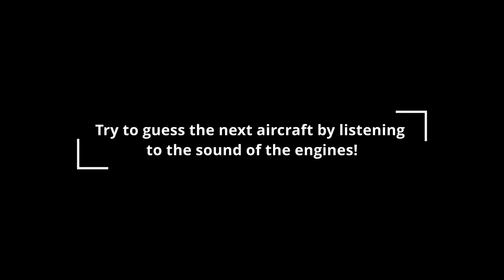14 STUNNING Takeoffs & Landings | MEGA Plane Spotting Mumbai (IL76, B747, B777, A350,...)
Hello everyone! Merry Christmas and a Happy New Year to you!
Back with a MEGA plane spotting video from Mumbai. Enjoy the extreme closeups, takeoffs & landings as seen in the video. I've included a variety of aircraft from the Soviet IL76 to the Canadian Dash 8!

Qatar Cargo B747-8F | A7-BGA
Silkway Airlines IL76 | 4K-AZ41
Kenya Airways B787-8 DreamLiner | 5Y-KZD
Singapore Airlines A350-900 | 9V-SHK
Virgin Atlantic A350-1000 | G-VPOP
IndiGo A320-271 NEO | VT-IJV
Swiss B777-300ER | HB-JNB
Air India B787-8 DreamLiner | VT-ANH
IndiGo A320-271NEO | VT-ISI
British Airways A350-1000 | G-XWBF
Lufthansa Cargo MD-11F | D-ALCH
IndiGo A320-271NEO | VT-ITL
China Airlines Cargo B747-400F | B-18718
SpiceJet Bombardier Dash 8-400 | VT-SUD